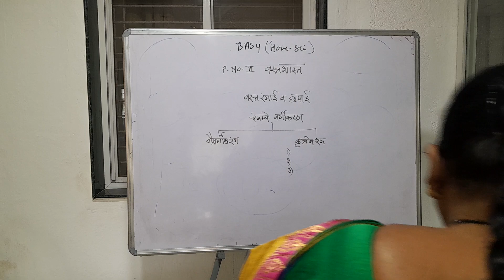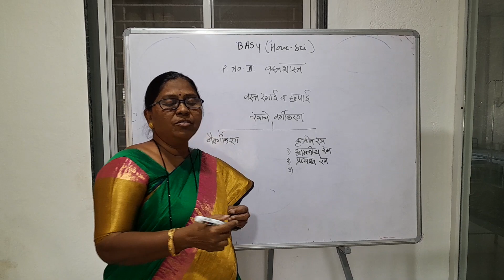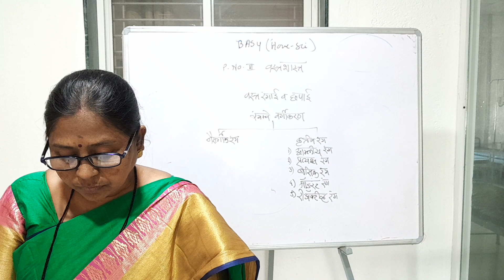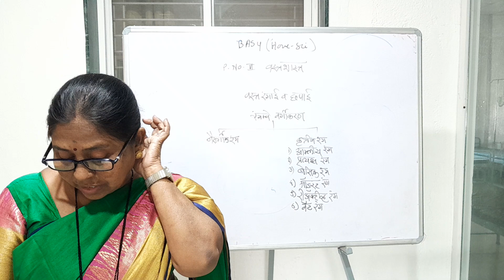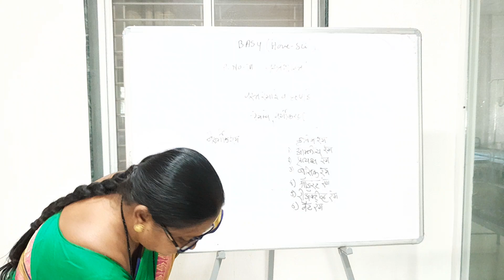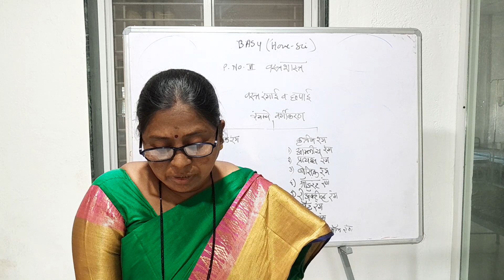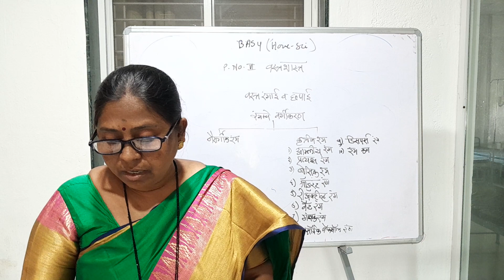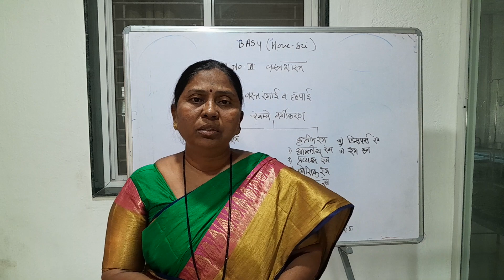Dr.Nikalje Home Science BASY Topic Classification of dyes